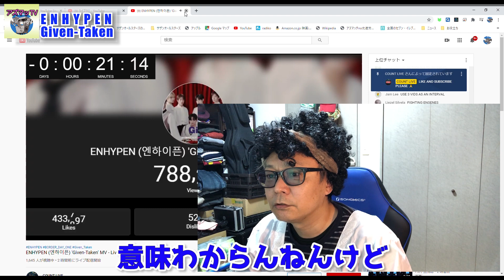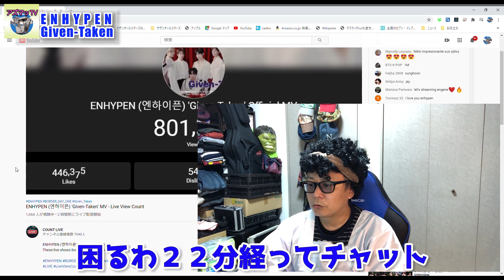マチコENHYPENのGIVEN-TAKEN初REACTION動画！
アイランドから誕生したENHYPEN
いよいよデビュー！
公開されたMVのリアクション動画をはじめようとするも…
マチコがやらかしてしまいます。